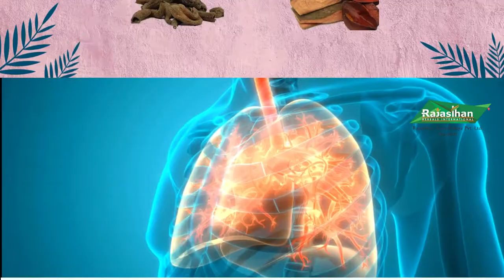Dama Buti Churna | Ayurvedic Medicine for Asthma & Bronchitis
One of the most common respiratory diseases that gets worse during the rainy season is Asthma. It triggers due to various allergens. A person may suffer from symptoms like Coughing, wheezing, shortness of breath & chest tightness. @RAPLGroup Rajasthan Aushadhalayas Dama Buti Churna, helps to manage the symptoms of Asthma. The anti-inflammatory, bronchodilator & expectorant properties of Sajjika Kshar, Kantkari, Adulasa & other herbs aid to clear the airways and enhance breathing. Furthermore, it aids in lowering the severity, frequency, and intensity of asthma